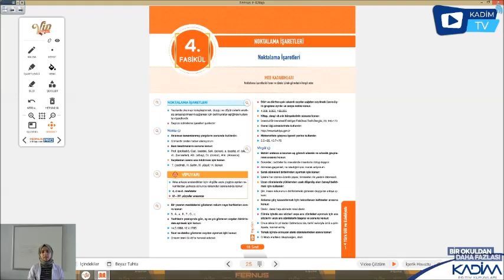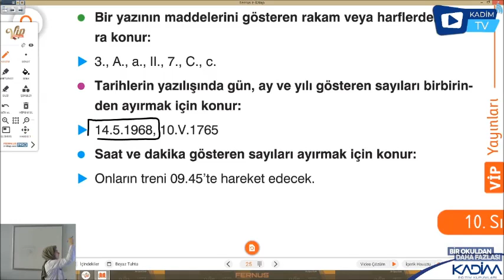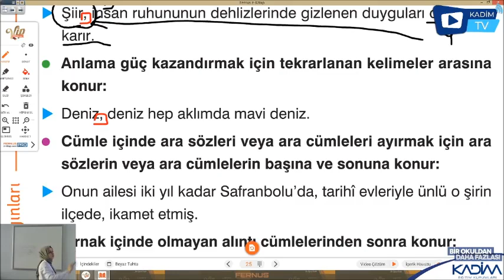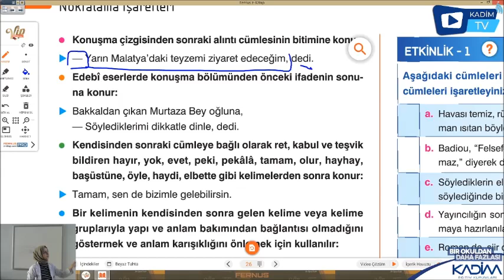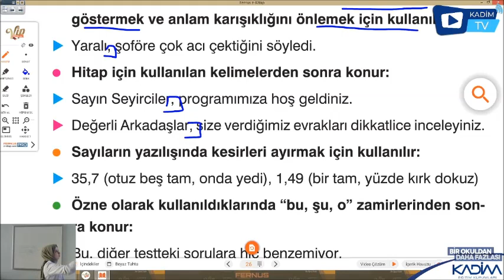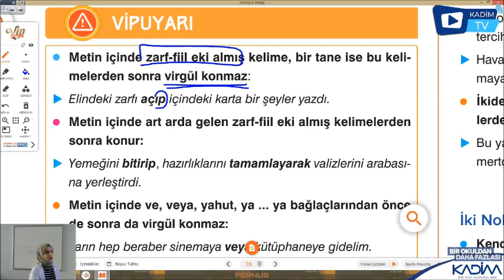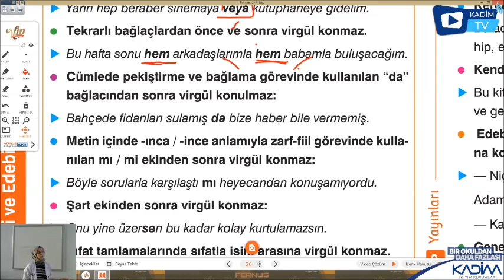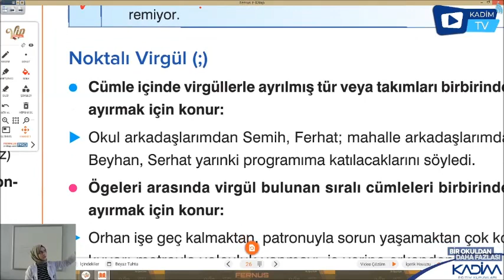10. SINIF/ EDEBİYAT / NOKTALAMA İŞARETLERİ 1